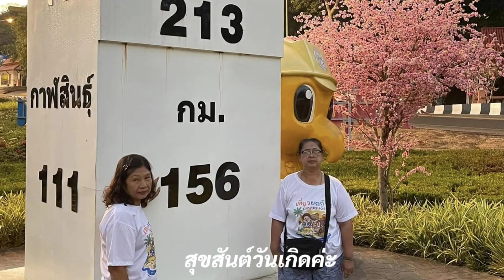สุขสันต์วันเกิดค่ะ คุณมาลี ทองวิลัย ขอให้สุขภาพแข็งแรง ไม่เจ็บไม่จนและมีความสุขมาก ๆค่ะ